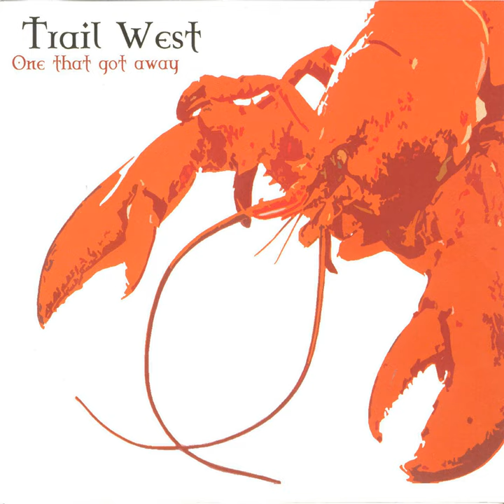Gay Gordon's / The 51st Highland Division / Murdo MacKenzie of Torridon / The MacNeil's of Ugadale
Gay Gordon's / The 51st Highland Division / Murdo MacKenzie of Torridon / The MacNeil's of Ugadale · Trail West

One That Got Away

Composer: Bobby MacLeod
Composer: Donald MacLeod
Composer: John MacKenzie